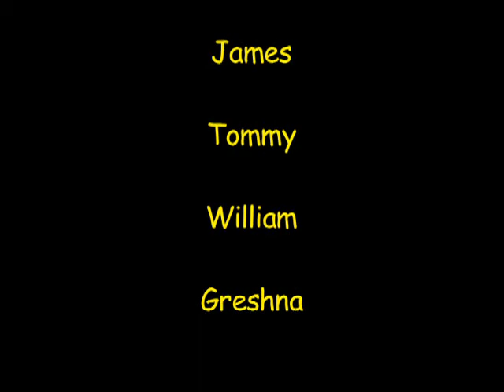FC_Penguine 15.02.10-AM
This animation was made during a Family Connections animation activity, held in Wiliton. The project is being run by Somerset Film and funded by the Big Lottery. Family connections provides free activities for families with children under the age of 16, across Somerset. To get involved, check out